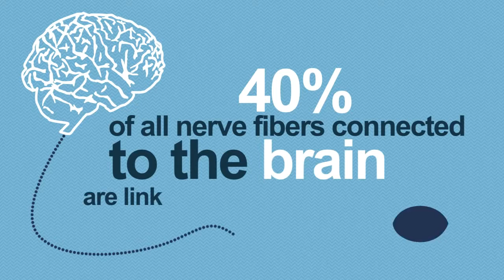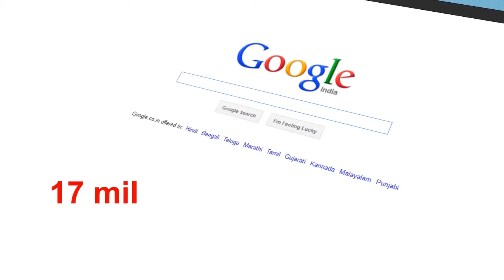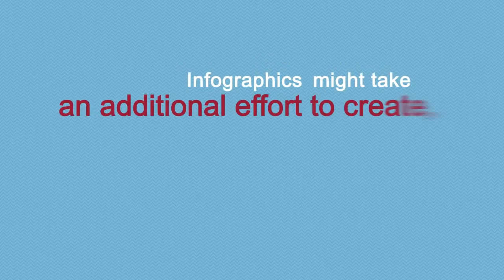Storytelling and Infographics